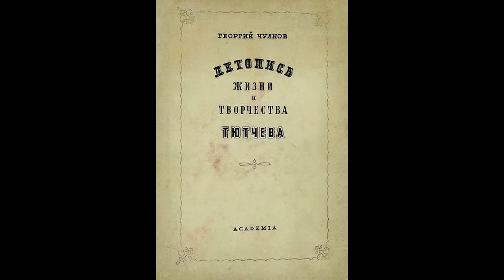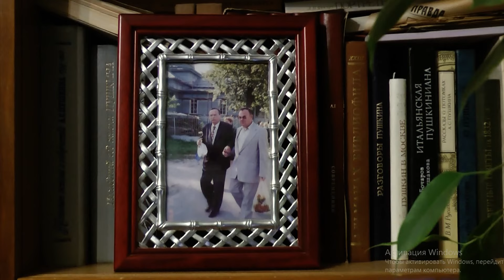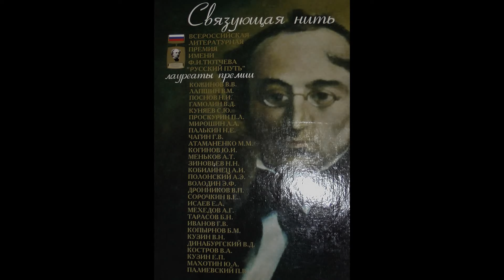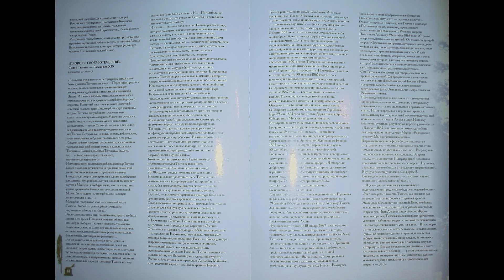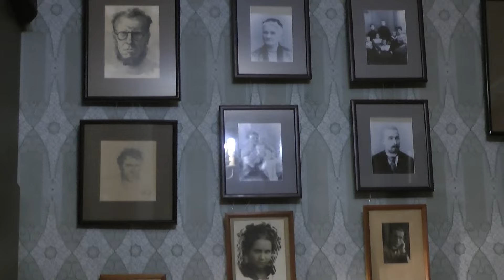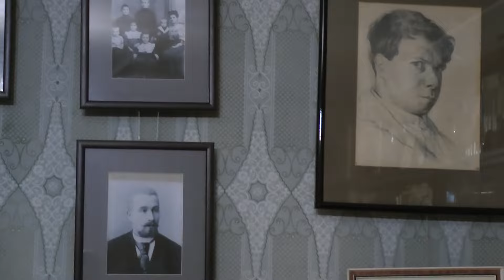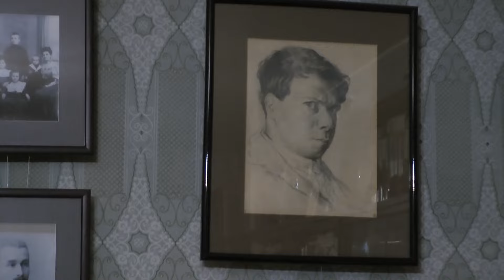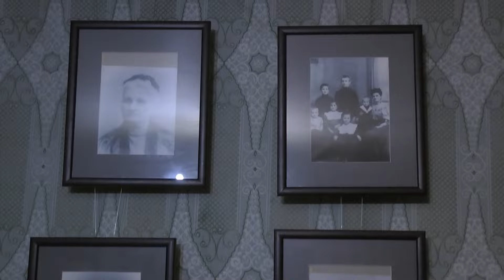Геннадий Чагин о Вадиме Кожинове и Кирилле Пигарёве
Литературовед, журналист, исследователь жизни и творчества Ф.И. Тютчева Геннадий Васильевич ЧАГИН (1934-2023, Москва) вспоминает о встречах с историком Вадимом Кожиновым (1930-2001) и тютчеведом Кириллом Пигарёвым (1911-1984). Запись 29 января 2014 г. Народная студия/ютуб-канал "ЖЗЛ Россия".